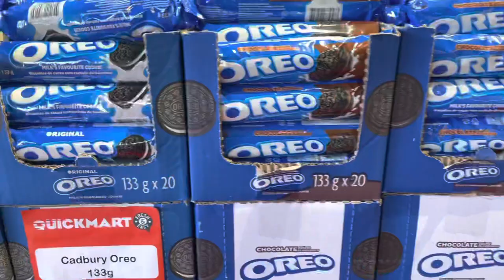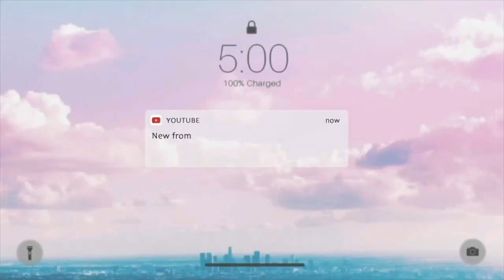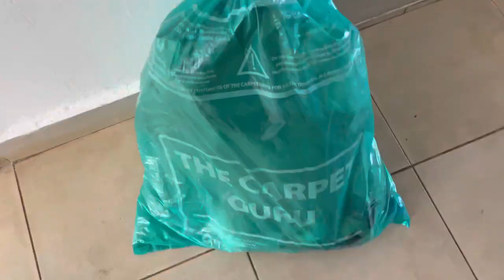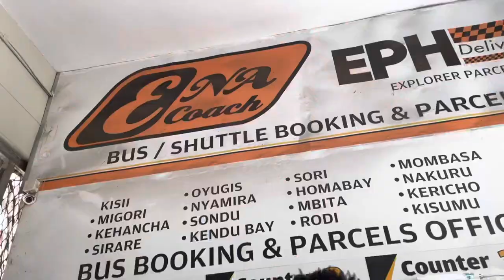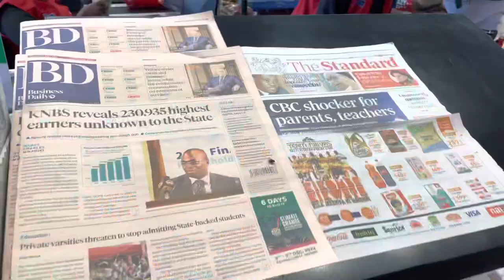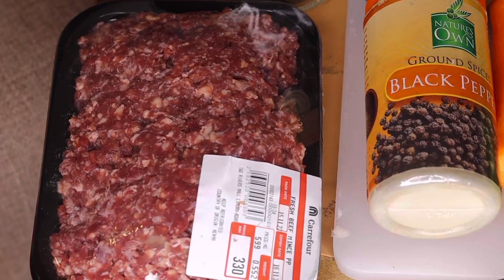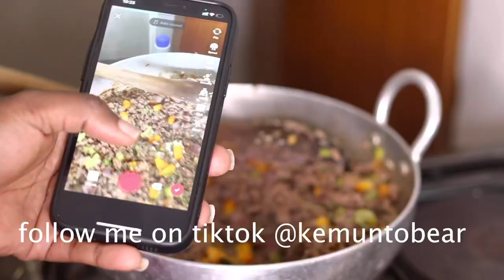Living alone vlog!Cooking Traditional Italian Meat Sauce+best tomato haul +bank errand|Vlogmas Day 2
Vlogmas Day 2|living alone, hauls,Traditional Italian Meat Sauce ,best tomato +bank errands vlogmas

Traditional Italian Meat Sauce

Growing up in a large African family, I learned from an early age about what goes into a great meat sauce. Thanks to my mom, dad and sisters, I am happy to share this family tradition recipe I got inspired with you! Enjoy!

Ingredients:
1/3 cup of olive oil (from Italy)
1 pound of ground Angus beef or lean sirloin
1 pound of sweet Italian sausage taken out of the casing
1 medium sized yellow onion (chopped)
 4 cloves fresh garlic (minced)
1/2 teaspoon of crushed red pepper flakes
8 to 10 fresh basil leaves or 1 tbsp. dried basil
Salt and pepper to taste (keeping in mind how much salt is in the canned tomatoes and also in the sausage meat)
 3/4 cup of red wine (Merlot or Cabernet Sauvignon) (also you can replace it with beef broth or leave it out)
2 whole peeled carrots
(* Fresh oregano or 1/2 teaspoon dried)
* Optional
2 cans of San Marzano style peeled tomatoes in purée with basil
1 can of San Marzano purée
1 6 oz. can of tomato paste
Note: 2 large vine ripe heirloom tomatoes or one pint ripe grape tomatoes cut up into small pieces can be thrown in for more fresh tomato flavor.
*Sugar if needed

Instructions:
1. Heat olive oil in a 5 quart Dutch oven pot over medium heat. Add ground beef and sausage, cook breaking it up with a wooden spoon, until meat is just done.
2. Add onion and garlic to meat and sauté stirring occasionally until the onions are translucent, about 3 to 4 minutes.
3. Stir in the red wine and let simmer for about one minute until mostly evaporated.
4. Add all of the cans of tomatoes, (plus fresh tomato if using) to the pot, keep stirring to incorporate. Bring to a boil and then reduce to a low flame ( make sure it is a light simmer) . Add the carrots and red pepper flakes, stir and place the lid on the pot slightly ajar. Simmer for three hours stirring occasionally.
5. After 3 hours, taste and add the salt, pepper, fresh basil and oregano. Cook for another half hour and remove the carrots. If you feel that the sauce is still tangy, add 1 tsp. sugar or more to taste.
* Serve with your favorite pasta.  Use as a base for eggplant Parmesan or lasagna. This sauce can also freeze for up to three months.